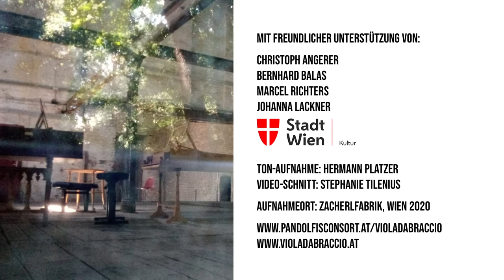VIOLAeMOTION Barock und Klassik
Elżbieta Sajka-Bachler: Barockviola, klassische Viola
Matthias Krampe: Cembalo

Georg Friedrich Händel: Concerto á cembalo solo con viola
Franz Benda: Sonata für Viola in c-Moll

Seit mehr als 400 Jahren bildet die Bratsche in der Familie der
Streichinstrumente die  meist eher unauffällige (ab der Romantik), aber doch für die emotionale Gesamtwirkung des Ensembleklangs so bedeutende klangliche Mitte. Vielfältig in Bauformen, Größen und interessanten Verwandten von der Viola da gamba über die Viola pomposa bis hin zur Viola d’amore, ist die Viola da braccio dem Klang der menschlichen Stimme manchmal beunruhigend ähnlich.
Wie bei anderen Streichinstrumenten wandelte sich auch die Bau- und Bogenform, und damit die Spielweise, vom Barock ins Industriezeitalter ganz beträchtlich, hauptsächlich im Interesse größerer Lautstärke. Barocke Sololiteratur für die Bratsche ist nicht leicht zu finden, denn der größte Teil der Violenliteratur wurde ursprünglich für Viola da gamba komponiert, die oft aber von den Komponisten sowohl für die Viola da gamba und ausdrücklich für die Viola da braccio vorgesehen war. Dennoch gibt doch Einiges an interessanten, klangschönen Raritäten.